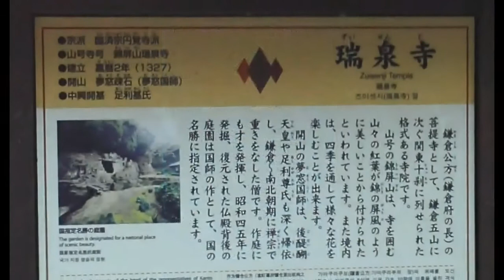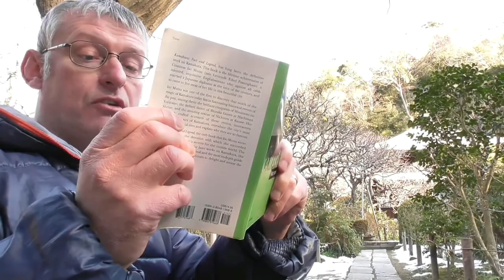Mito Komon and Kamakura.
The legendary Mito Komon (Mitsukuni Tokugawa) was one of the most beloved figures of 17th century Japan. He was a cousin of the ruling Tokugawa shoguns, but unlike them, he was an avid patron of Kamakura, the first capital of the shoguns.

From KAMAKURA - RISE AND FALL OF THE SHOGUNS Episode 4: SUNSET OF THE SHOGUNS.